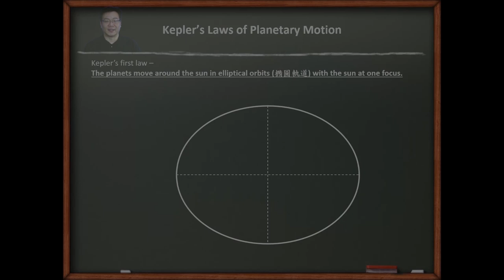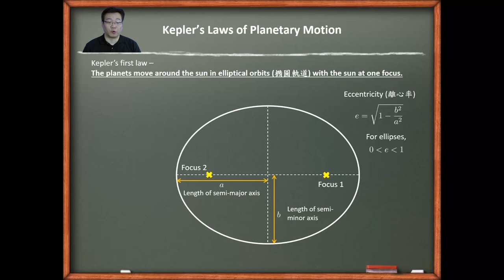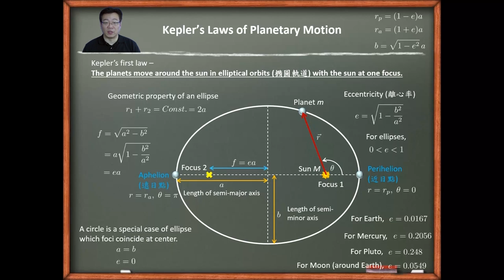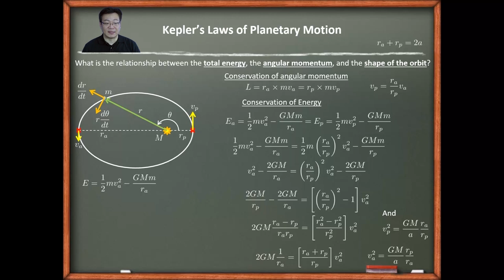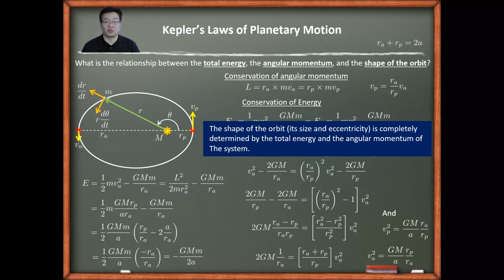10610吳國安教授普通物理_第8-6-1講克卜勒行星運動第一定律